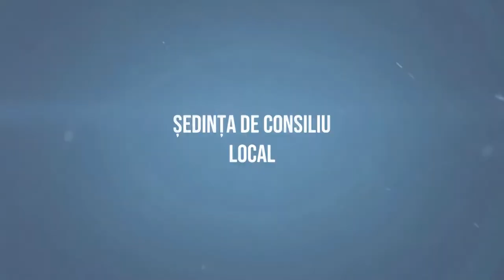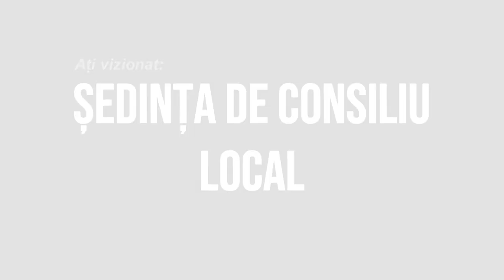LA CORBASCA Sedinta Consiliului Local din 21 aprilie FILMARE EXCLUSIV TV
LA CORBASCA, Județul Bacău, Ședința Consiliului Local din 21 aprilie FILMARE EXCLUSIV TV.

Cu drag,
echipa Exclusiv

Vizionare plăcută !